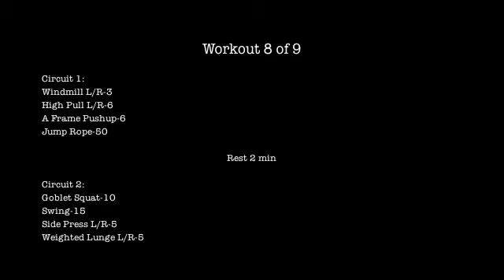Free Beginner Kettlebell Plan (Workout 8 of 9)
Looking to get started and make changes NOW? Click here and let's make it happen!

Workout 8 of 9
Circuit 1: 20 minutes
Windmill L/R-3
High Pull L/R-6
A Frame Pushup-6
Jump Rope-50

Circuit 2: 20 minutes
Goblet Squat-10
Swing-15
Side Press L/R-5
Weighted Lunge L/R-5